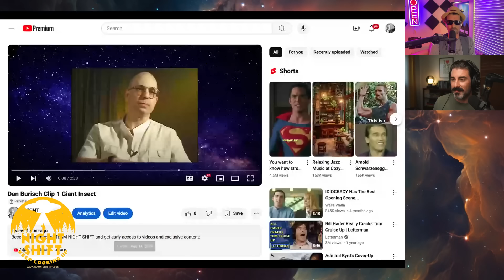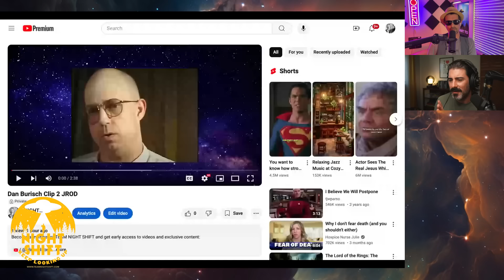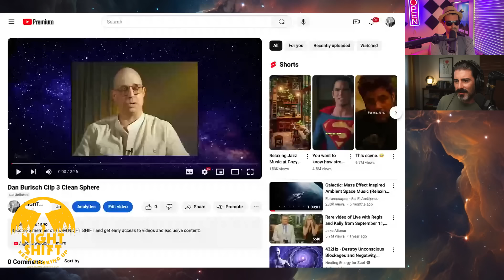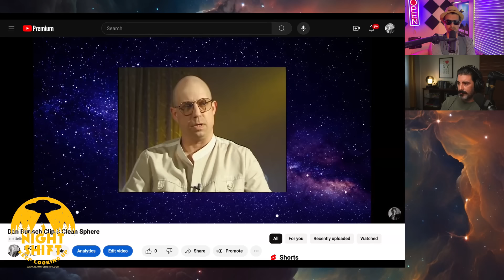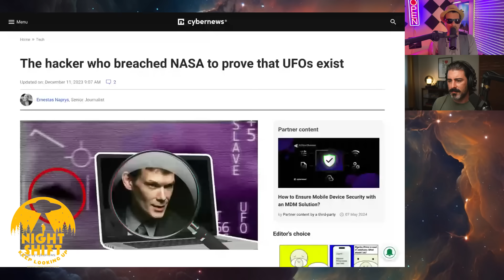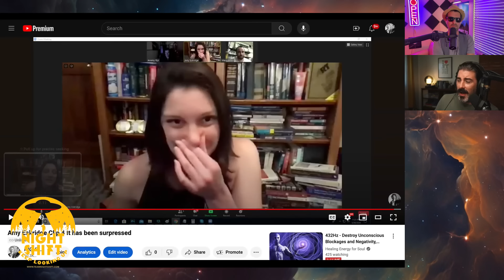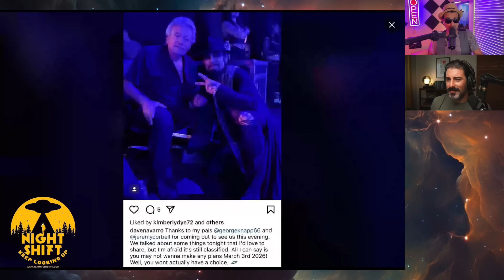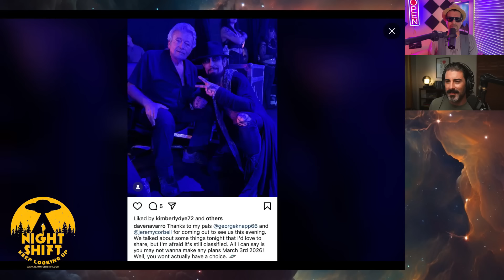Patrick from VETTED Drops by the NIGHT SHIFT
In this very special episode I'm going to try and melt Patrick's brain and get his hot take on the astonishing story of Dan Burisch. Will I succeed? You be the judge!

Become a member of TEAM NIGHT SHIFT and get early access to videos and exclusive content: